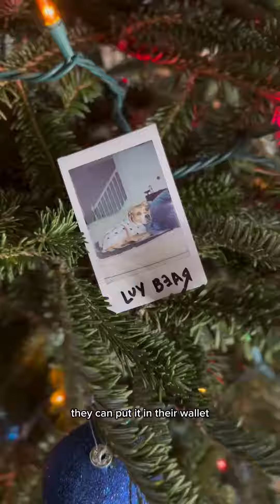Pet Supplies Plus - Gift Ideas for Your Pawrent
Bear’s got your back